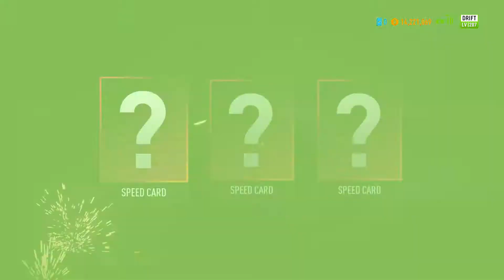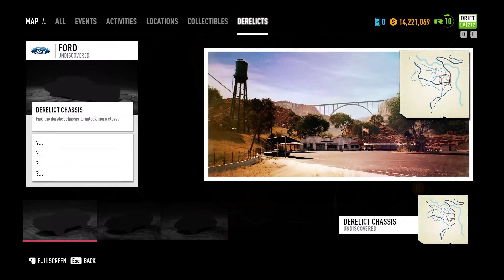Need for Speed Payback [ AliHii5 Gameplay ] Part 25